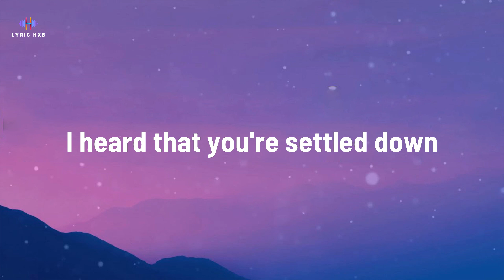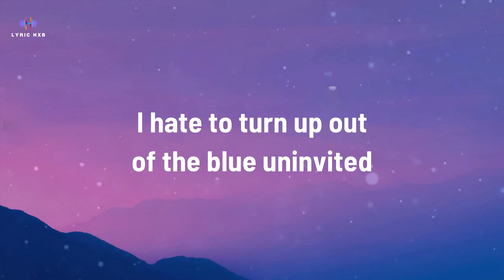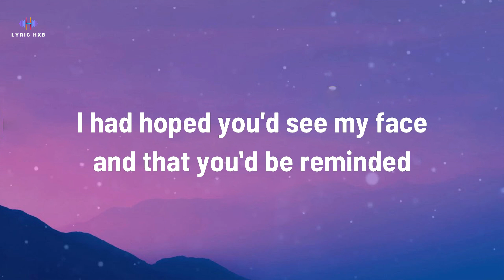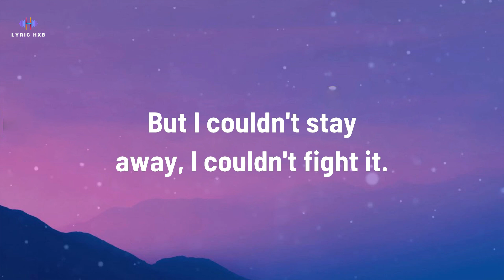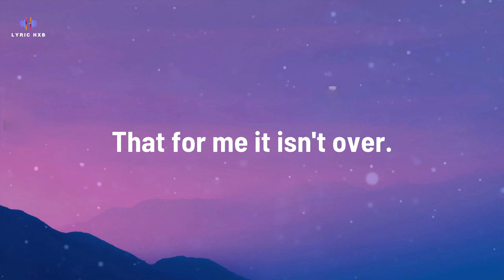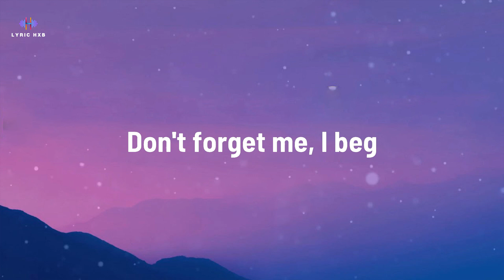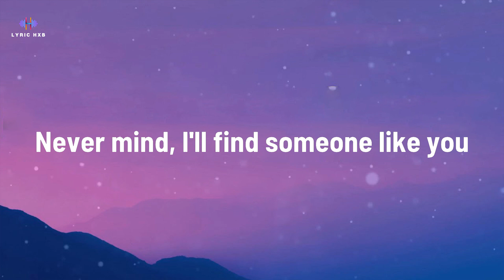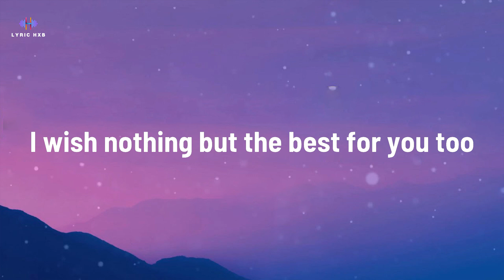Adele - Someone Like You (Lyrics)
[LYRICS] Adele - Someone Like You (Lyrics)